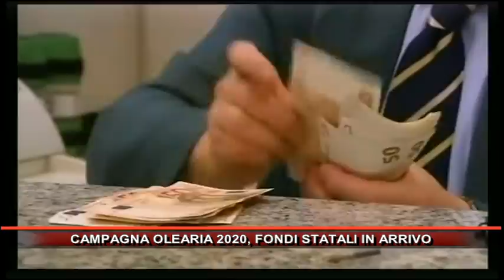CAMPAGNA OLEARIA 2020, FONDI STATALI IN ARRIVO